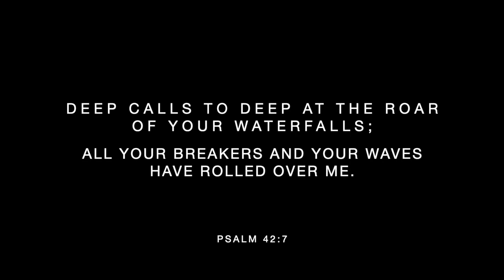Waterfall - Royalty Free/Music Licensing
Important to know! You will pay only for new tracks! So join others and let's make next track together!

►DESCRIPTION: This is great, emotional, impressive and inspiring music track. The song begins with calm rhythm and soft guitar’s atmospheric notes, then piano joins in with simple melody, after that you can hear full and rich sound of low synth with drums and acoustic guitars. This music is powerful, uplifting, motivating and optimistic. Great for inspiring cinematic project, motivational and adventure video, emotional and inspiring advertising.

► ADDITIONAL LICENSING OPTION:
● Here you can purchase a commercial music license:

FAQ:

● Sure! Just download this track and you are ready to use it!

► What is "Music Licensing"?
It means that this is copyrighted material. Music License is a document that grants you a legal permission to use this music.

► Is it necessary to become your patron?
● No, it's not necessary. But we recommend you to become our patron because you will get access to huge library of music. You will download only highest quality files. You will find additional edited versions of every track. You always be tuned with our news. You will find music not only from Roman Senyk but also from another talented authors.

● Do not panic! This is a part of legal process. Dispute a claim and use a release code from License file.

► Do I need to credit you in my video?
● It's not necessary! But for sure we will be grateful for any credits. In case you want to credit us then just add to the description of your project information about Author, Name of Song and the link to our original track. Or copy and paste:

Music Info: Waterfall by RomanSenykMusic.

Huge thanks to @Lesfm for help in creating this piece!

Roman Senyk